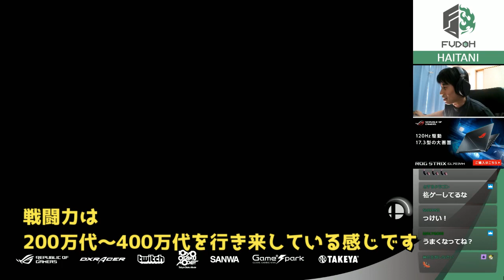【スマブラSP】あばだんごの教えで格ゲープロが急成長【ハイタニ】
★ノーカット版はこちらです★